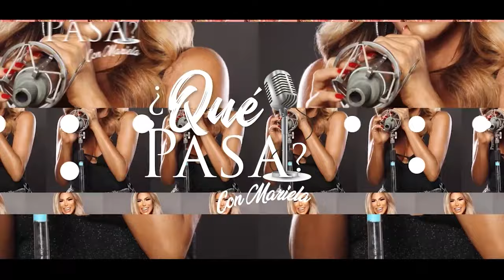La razón por la que los ecuatorianos tendrían el pene más grande | ¿Qué Pasa? Con Mariela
INVITADO: DR. GERMÁNICO ZAMBRANO